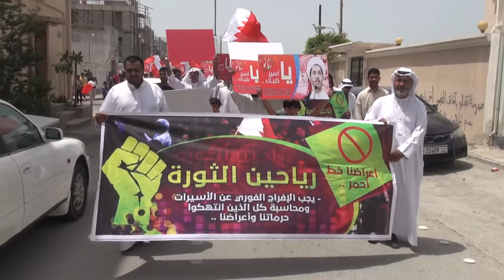حشود غفيرة تشارك في تظاهرة بعد صلاة الجمعة في الدراز 13/5/2016 Bahrain